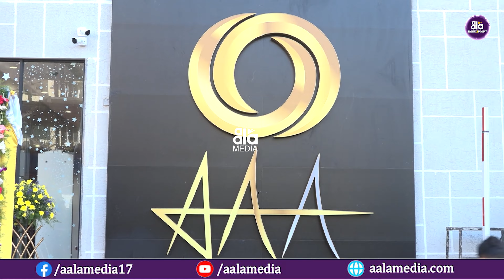icon star allu arjun launched AAA cinemas ||@aalaentertainments